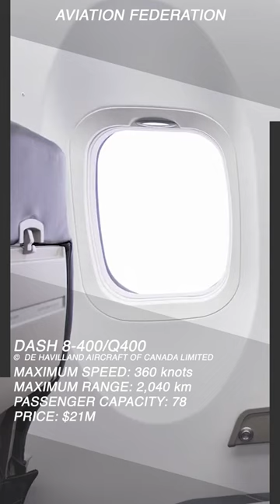Bombardier DASH 8-400 / Q400 | Most Productive Turboprop Aircraft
Top 5 Fastest Turboprops | Price & Specs

Passengers: 90
Range: 1,100 nm (2,040 km)
Speed: 414.45 mph (667 kph)
Take-off distance: 4675 ft 2 in (1,425 m)
Landing distance: 4229 ft (1,289 m)
Price: starts at US$ 21 Million

The Bombardier Dash 8 Q400 is the market's most productive turboprop and was sold to Longview Aviation Capital, the owner of Canadian company De Havilland Aircraft. Due to its fast take-off and landing capabilities and successful regional activities, it is known as the "network builder". The Dash 8-400 aircraft spends more time in the air and less time in repair, with 99.5 percent dispatch reliability and the longest maintenance cycles in the industry. The maximum cruise speed is equally as impressive at 360 knots.

Passengers can enjoy a quieter cabin thanks to the aircraft's unique Active Noise and Vibration Reduction System. This model has wide windows that maximize natural light and has enhanced L.E.D. lighting to ensure a more comfortable atmosphere. The optional connectivity system enables passengers to access content and enjoy flight entertainment on their devices. This aircraft has a price tag of at least US$ 21 Million.